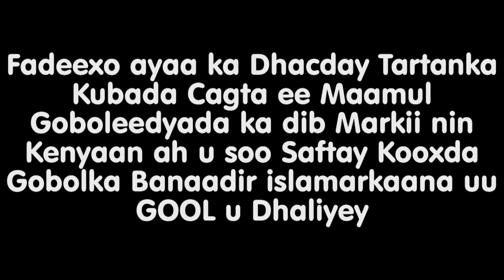Fadeexo ka Dhacday Ciyaaraha Maamul Goboleedyada dalka